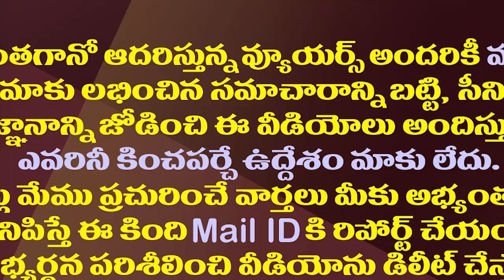వివేకా హత్య కేసు..వైర్ లాగిన సంచలన విషయాలివి‌‌‌| The Wire Sensational Article On YS Viveka Case